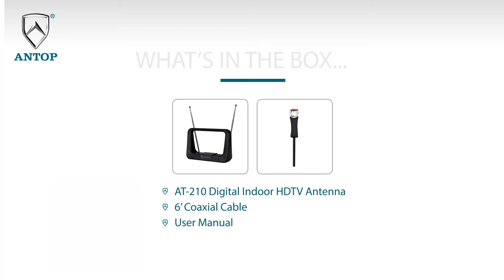Antop AT-210 Ring HDTV Indoor TV Antenna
FREE OTA TV for LIFE!! Engineered and designed in the USA by ANTOP, the antenna specialists, the AT-210 features extendable telescopic antennas to enhance VHF reception. The ANTOP Ring AT-210 over-the-air digital TV antenna features a 35-mile reception range from point of signal origination. The special ring design in Hairline Black finish is aesthetically pleasing and suitable to match a wide range of home décor styles.